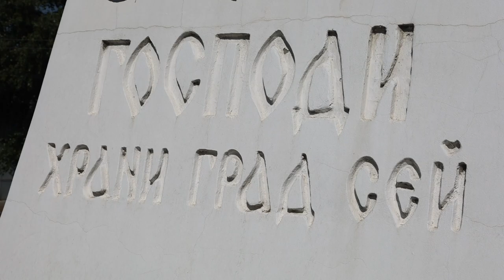Автомобильный Крестный ход "Кресту Твоему поклоняемся, Владыко"